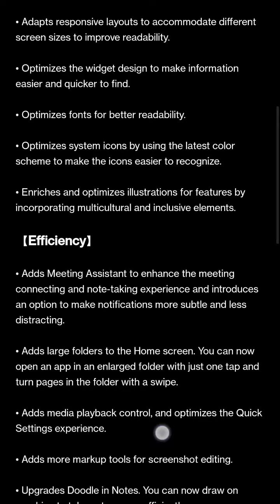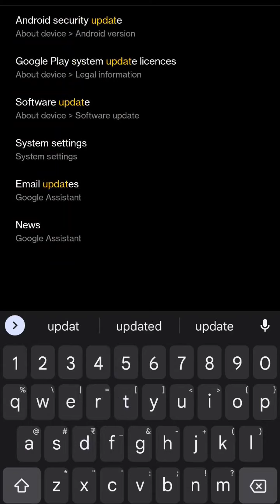one plus 8 new update 11.f.13// oxygen 13